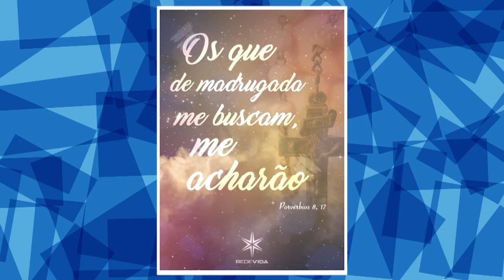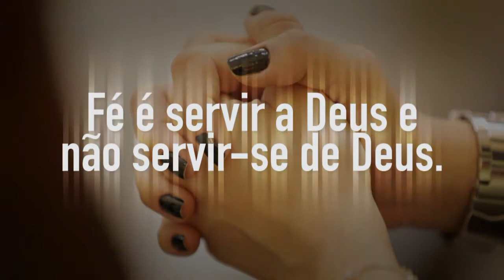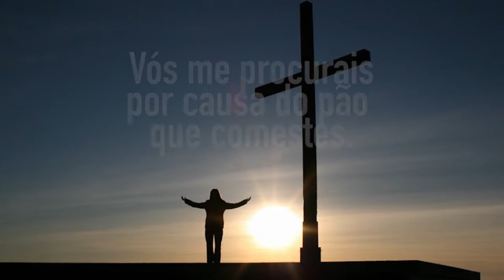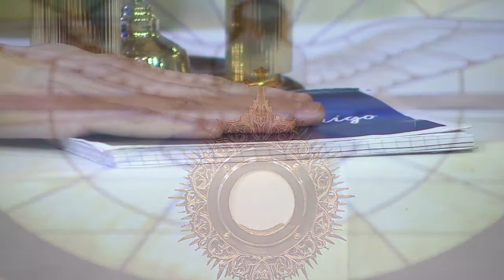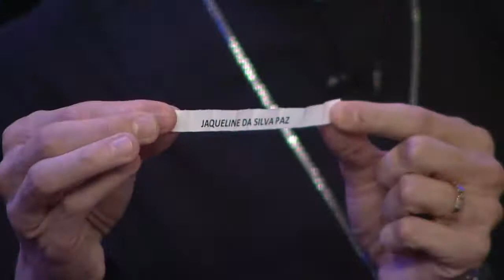Conta Comigo - 25/04/2018 - Parte 2